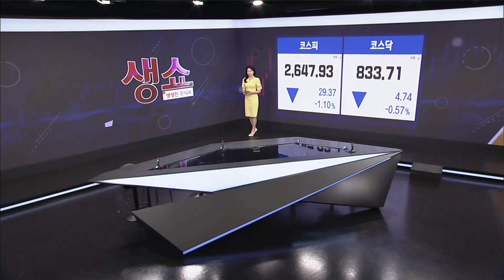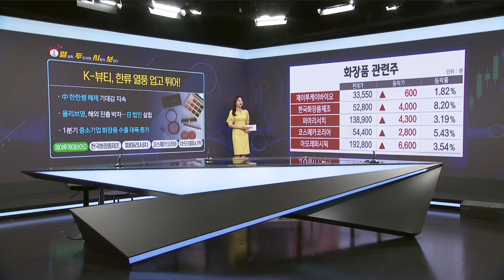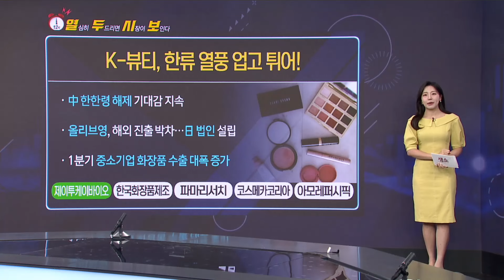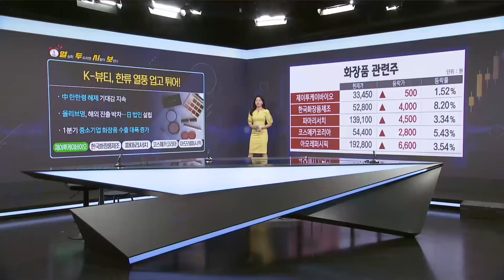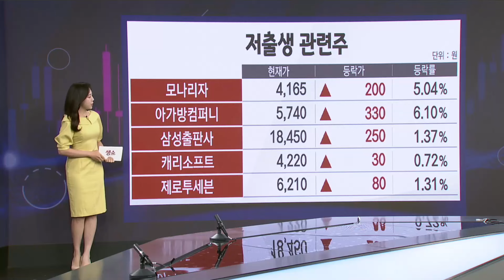[열두시보] 네이버 웹툰 상장에 "관련주 레벨업” / K-뷰티, 한류 열풍 업고 튀어! / 생쇼 열두시보 / 매일경제TV